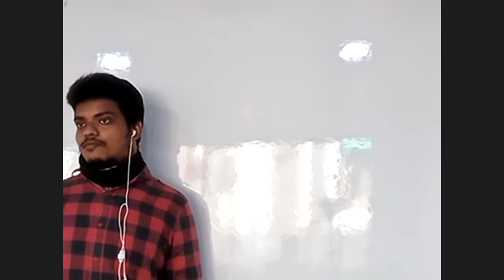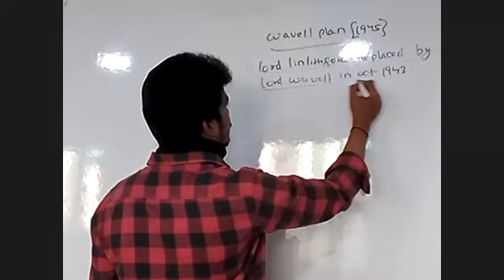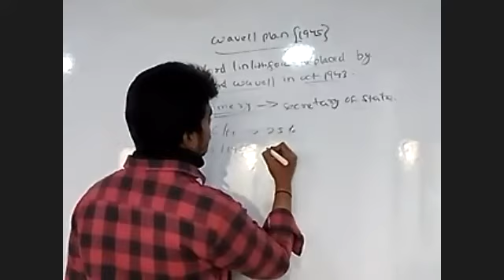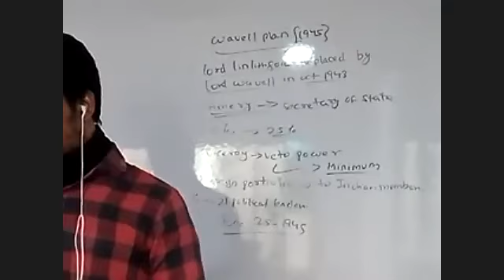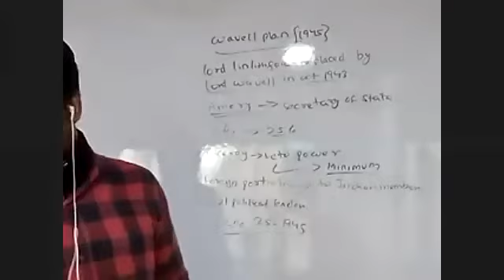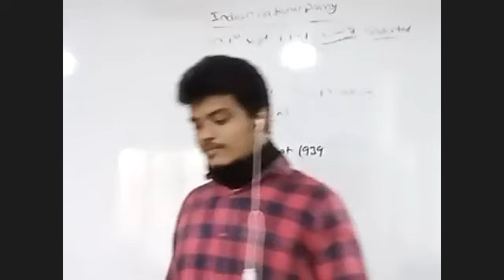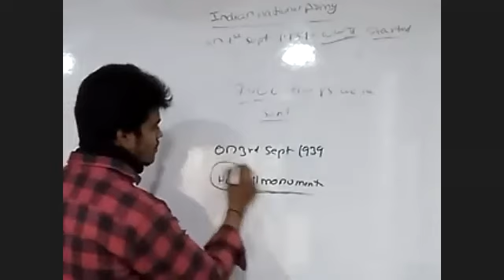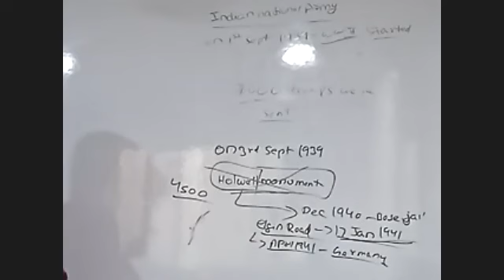| MPSC UPSC ENGLISH | MODERN HISTORY | INDIAN NATIONAL ARMY, CABINET MISSION, MOUNT BATTERN PLAN | A